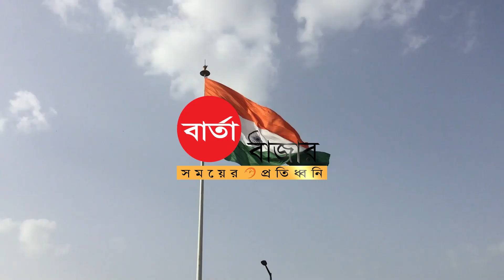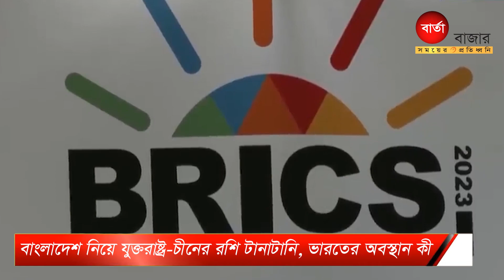বাংলাদেশ নিয়ে যুক্তরাষ্ট্র চীনের রশি টানাটানি, ভারতের অবস্থান কী